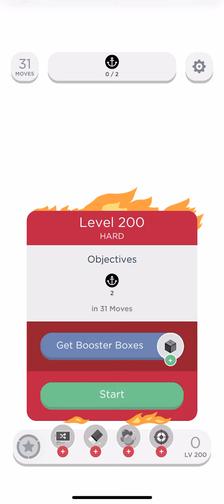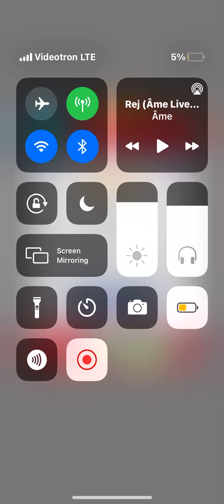Twodots level 200